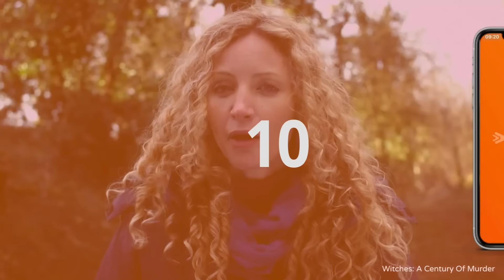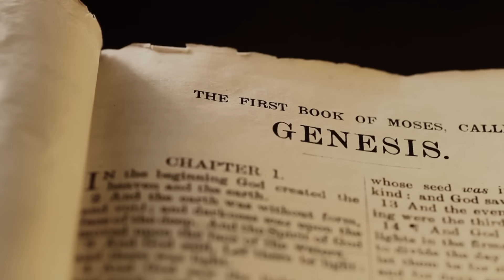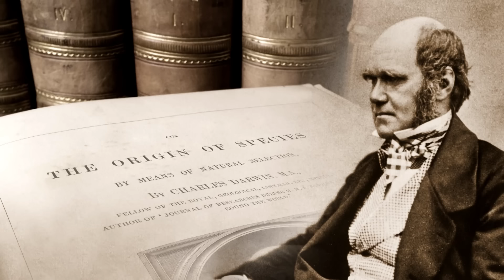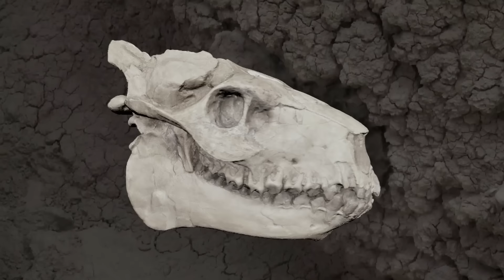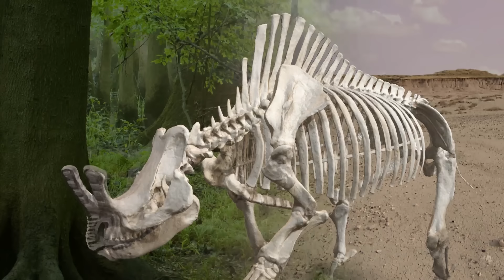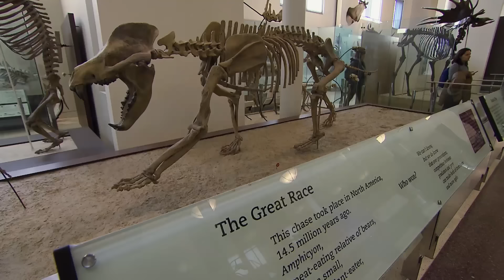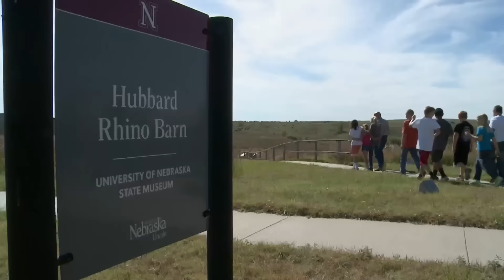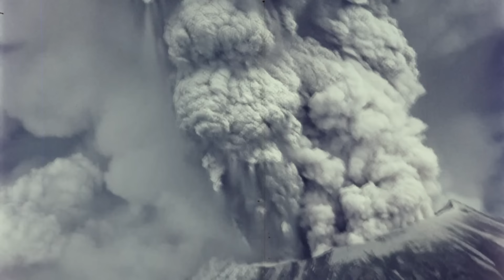Uncovering The Dinosaurs Of The Great Plains | Paleo Sleuths | Real Wild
This group of Palaeontologists take on the Great Plains in south-central Nebraska, which is known to behold some of the world's oldest fossils.  From a 4-tusked elephant, to the discovery of an entire animal community near what was once a watering hole, these palaeontologists take us on an exciting fossil hunt to show how America's landscape has changed over millions of years and how they preserve what they find.